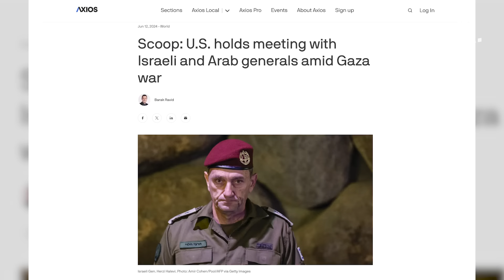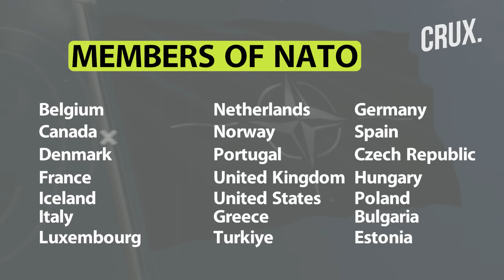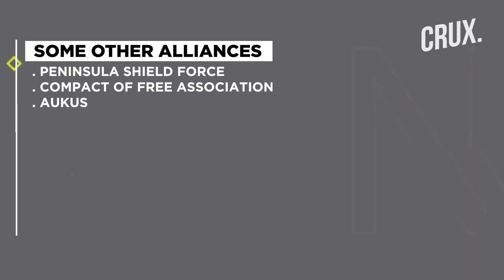Netanyahu Calls For ‘NATO-Like’ Mid-East Bloc: Will ‘Iran Threat’ Unify Israel, Arab Nations?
The Israeli Prime Minister Benjamin Netanyahu raised eyebrows when proposed a new NATO-style alliance in the Middle East dubbed Abraham Alliance. While speaking at the United States’ Congress on July 24, Netanyahu outlined a “vision for the broader Middle East” taking a cue from what the US did after the Second World War by creating the North Atlantic Treaty Organisation (NATO).

The Israeli Prime Minister sees the military bloc as an extension of the Abraham Accords – a normalisation treaty signed in 2020 between Israel and Arab nations Bahrain and the United Arab Emirates and mediated by the US under the Donald Trump regime.

What would the Middle East military alliance look like if it takes shape? Does Bibi have any takers for his ‘grand plan’ to “counter” Iran? Does the world need another armed bloc?

00:00 – Introduction
00:25 - Israeli PM Netanyahu proposes ‘NATO-style’ military alliance in Middle East
1:44 - Middle East military bloc: Not a new proposal
3:03 - A shadow alliance between Israel, US & allies
4:18 - Why Netanyahu wants a Mid-east NATO?
6:59 - Alliances, pacts and blocs galore

n18oc_world      n18oc_crux